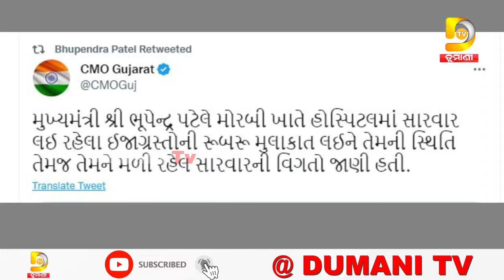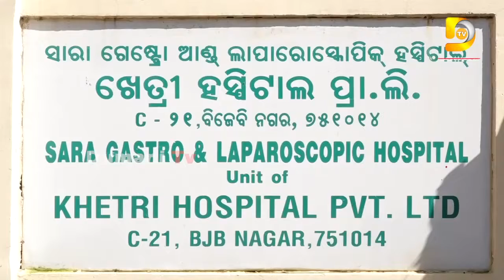ଗୁଜୁରାଟ ମୋରବୀରେ ବଡ ଅଘଟଣ